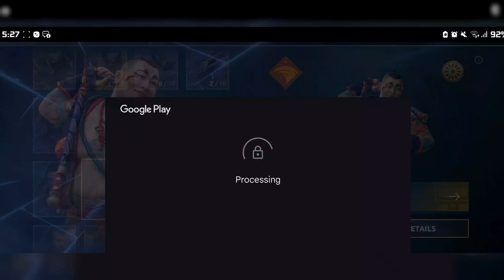BUYING New HERO | Shadow Fight 4 | COMMENTARY Gameplay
Hello folks, In Today's Video of Shadow Fight 4, I purchased a NEW HERO Hong Joo!!⚔️
I PUSHED some RANK with Hong Joo and did 2 PERFECT WINS!🔥🔥⚔️

WATCH other EPIC VIDEOS!!

Bloody Bastards GOTHIC
KNIGHT vs BRITISH
SOLDIERS BRITISH EMPIRE

Bloody Bastards
CHOPPING Random
Smegs HALLOWEEN MOD

About the GAME :

Epic 3D PvP fighting games! Play with your friends online or fight bots offline!

BECOME THE SHADOW FIGHT HERO IN A NEW MULTIPLAYER FIGHTING GAME!

⚔️Fight against other players in a free online 3D fighting game. Compete in 2 player PVP combats or brawl for fun with friends or play offline against smart bots. Welcome to the ninja realm!⚔️

★★★ Best Mobile Game of 2020 (DevGAMM Awards) ★★
★★★ Shadow Fight games have been downloaded more than 500 million times ★★★
Immersive 3D graphics
The game's realistic 3D graphics and animations immerse you right into the epic combat action.1